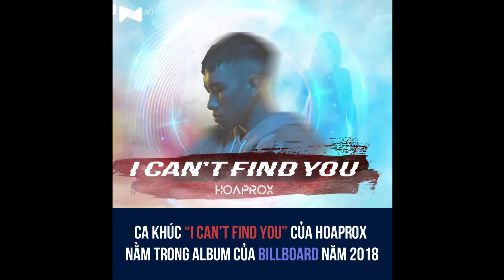Hoaprox - Producer "thay thế" K-ICM kết hợp cùng Jack là ai?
Tối 10/3, Jack chính thức comeback và "đổ bộ" làng nhạc Việt bằng sản phẩm âm nhạc "Là Một Thằng Con Trai" với phiên bản EDM vô cùng bắt tai. Sau hơn 3 tháng kể từ thời điểm lùm xùm với công ty ICM, đây cũng chính là MV đầu tiên mà Jack trở lại đường đua Vpop với vai trò nam ca sĩ solo. Với phần âm nhạc EDM sôi động, hiện đại cùng loạt vũ đạo được đầu tư, hình ảnh của Jack khi trở lại đã thực sự khiến nhiều người phải bất ngờ.

Đặc biệt, ngoài màn trở lại với sáng tác "Là Một Thằng Con Trai", Jack còn có sự kết hợp hoàn toàn mới với producer Hoaprox. Như vậy, sau một thời gian khá dài kết hợp cùng producer K-ICM, Jack cũng có một "đối tác" kết hợp trong sản phẩm âm nhạc trở lại khiến nhiều người mong chờ liệu có làm nên chuyện? Ngay lập tức, profile của anh chàng producer được xem là thay thế K-ICM cũng được các fan nhanh chóng "truy tìm".

Nhac.vn - Âm Nhạc Mang Cảm Xúc.